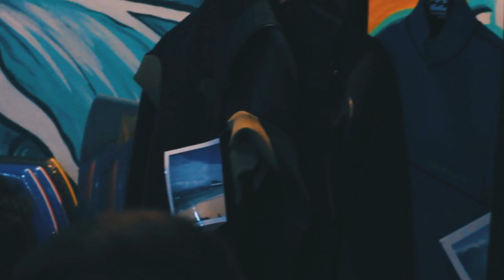AMAURY ACADEMY IN LANZAROTE